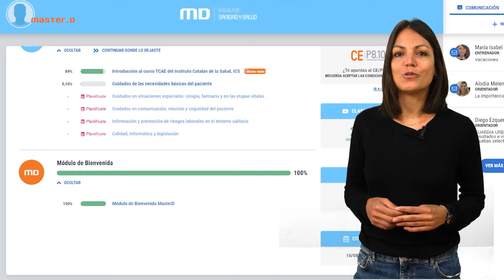Técnico en Cuidados Auxiliares de Enfermería (TCAE) 🔸 MasterD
¿Quieres trabajar como Técnico Auxiliar de Cuidados de Enfermería (TCAE)? Conoce todo sobre el mejor Ciclo Formativo Grado Medio en Cuidados Auxiliares de Enfermería.

Para cursar esta titulación podrías inscribirte en un centro educativo que incluya este título dentro de su oferta formativa o preparar las pruebas libres que te permitan obtener la titulación oficial a través de un examen teórico y/o práctico de cada uno de los siete módulos profesionales que componen dicho ciclo formativo.

En MasterD te ayudamos a preparar los exámenes de pruebas libres que organiza cada comunidad autónoma. Para ello, te ofrecemos todos los materiales necesarios, además del apoyo y asesoramiento de profesionales expertos en la materia y con una dilatada experiencia en el sector. Asimismo, contamos con una especialista en legislación sanitaria.

A través de nuestra herramienta tecnológica, el campus virtual, tendrás a tu disposición recursos como: casos prácticos, baterías de test y clases en directo, entre otros.

En la actualidad, el sector de la salud tiene una gran demanda y uno de esos puestos como técnico podría ser tuyo, ¡infórmate!

👨‍🎓👩‍🎓 Descubre las opiniones sobre el centro de FP MasterD y las experiencias de nuestros alumnos de ciclos formativos

DVD034302